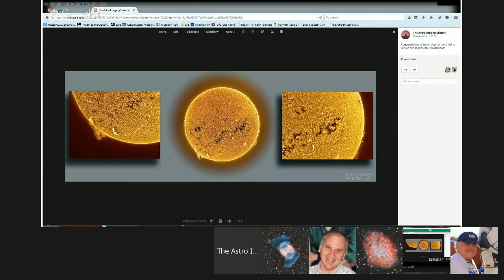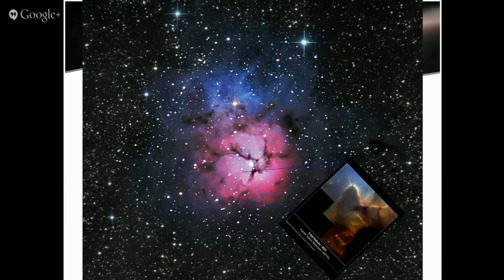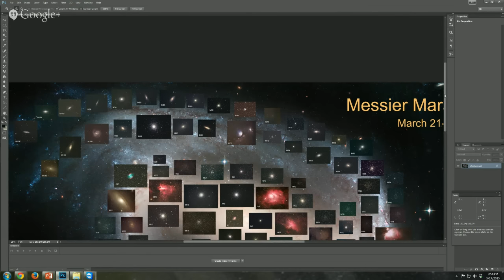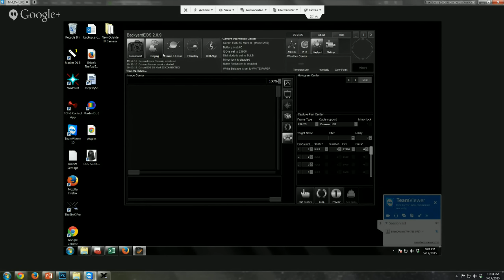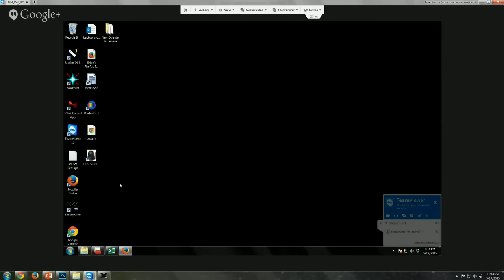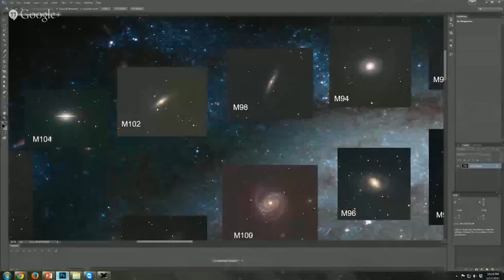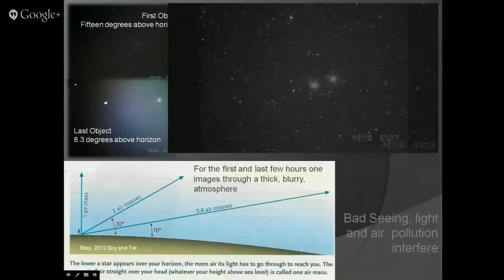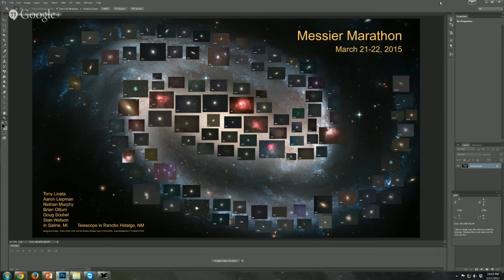LIVE: The Messier Marathon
Brian Ottum and his team imaged the entire messier list in one night.

He'll go over his experience and maybe give some tips for those who want to try.